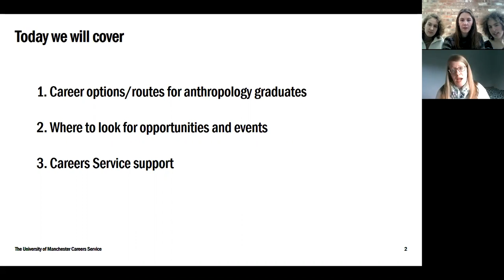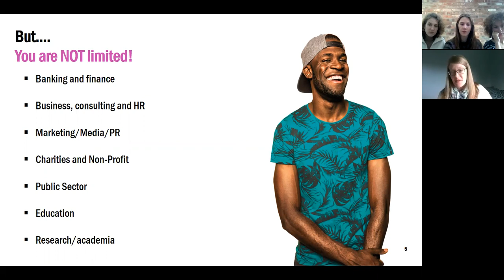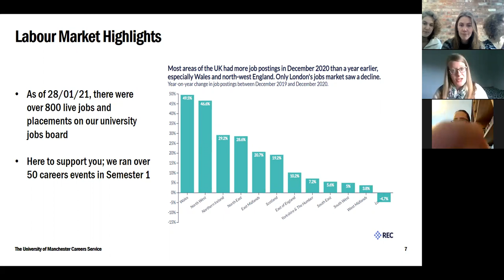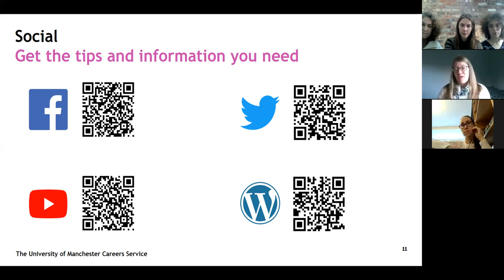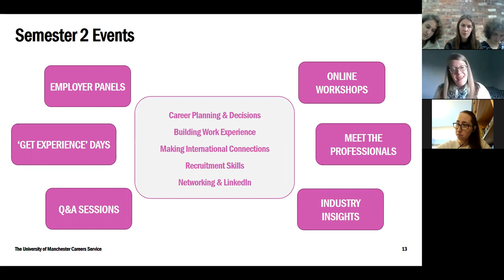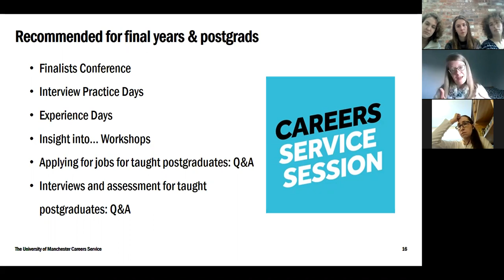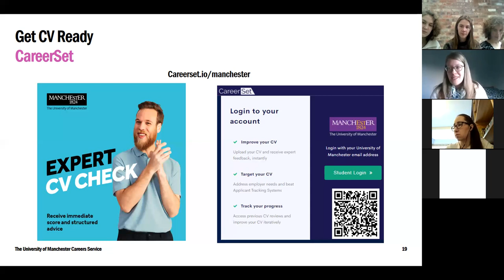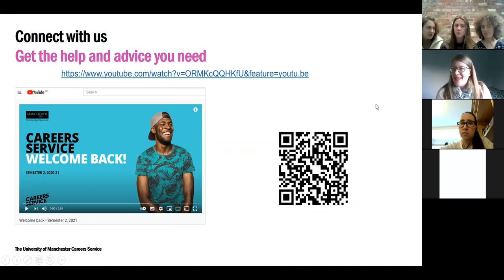What to do with an Anthropology degree?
Ever wondered what you can do with an anthropology degree? The Active Anthropology Society organized an (zoom) event to hopefully provide you with some answers. Two speakers are featured : Kim Bailey from the Careers Service and Isla from Eduventure. Enjoy!